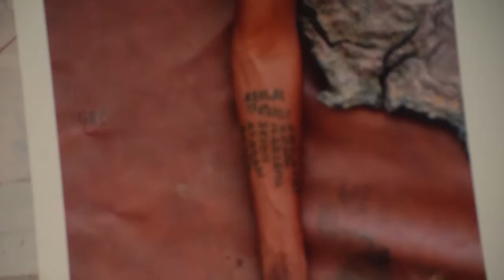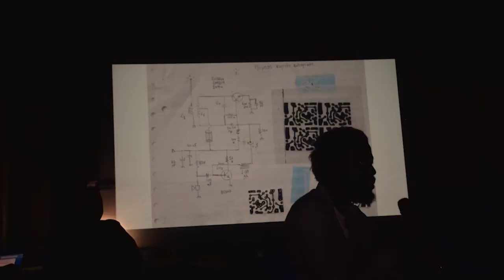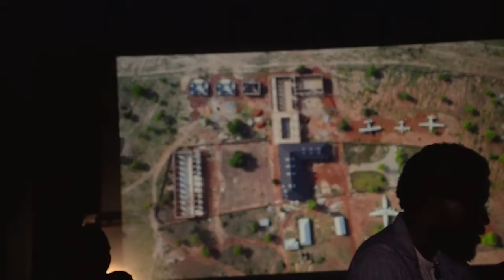Ibrahim Mahama Gives his First lecture at Nkrumah Volini..!!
Ibrahim Mahama is a contemporary Artist who is well known in the global Art space.He is the Founder of Savannah Centre For Contemporary Art Tamale Ghana and Red clay studios.The purpose of this lecture is to reveal the motive behind the creation of SCCA and Red clay studios